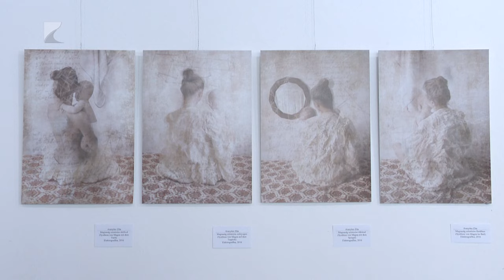Művésztelep 1. rész, Németh Erika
A műsor célja, hogy egy virtuális Művésztelep keretében válogatást adjon Szabolcs-Szatmár-Bereg vármegye legkiválóbb kortárs képzőművészeinek munkáiból, és a portréinterjúk segítségével közelebb hozza a nézőkhöz magát az alkotót. Az első részben Németh Erika szobrászművész fogadta stábunkat.